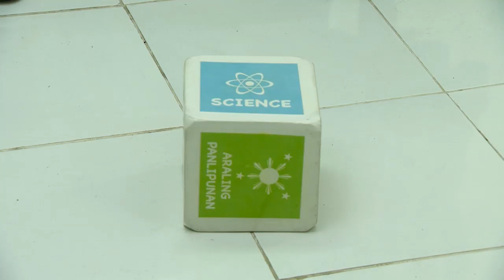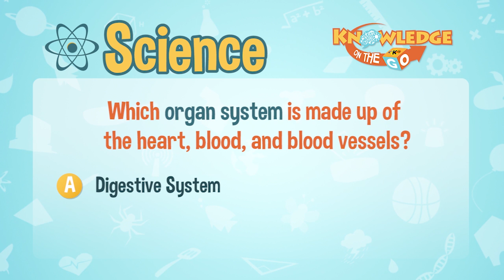Circulatory System | Knowledge On The Go: Science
Masagot kaya ni Maricar Javier ang tanong ni Kuya Marlo?

The Circulatory System, also called the Cardiovascular system, permits blood to circulate and transport nutrients, oxygen, carbon dioxide, hormones and blood cells to and from the cells in the body.

3rd Floor Main Building, ABS-CBN Compound, Sgt. Esguerra Ave., South Triangle, Diliman, Quezon City